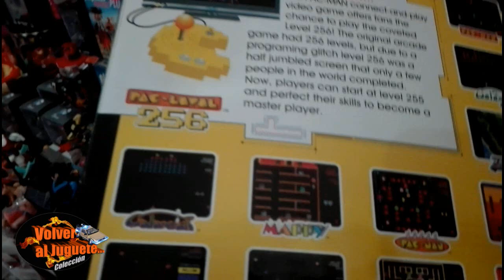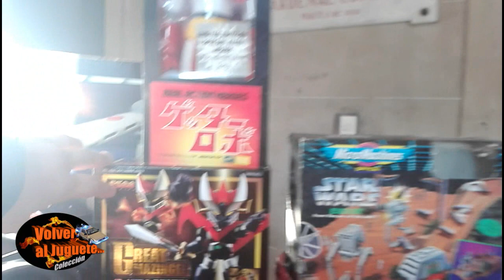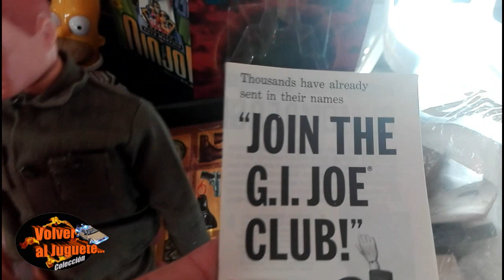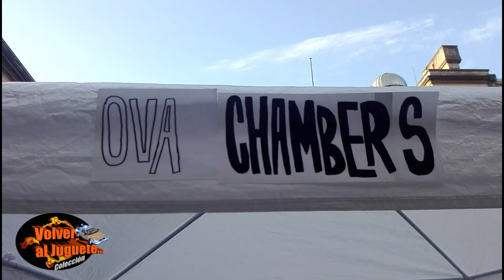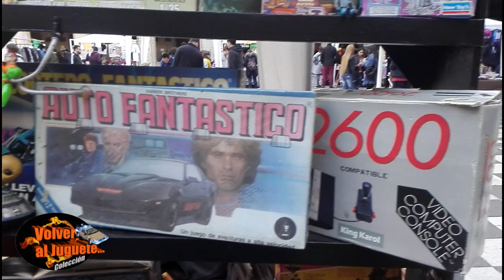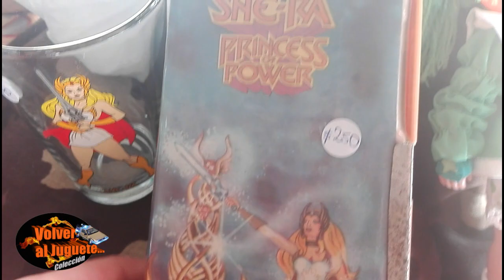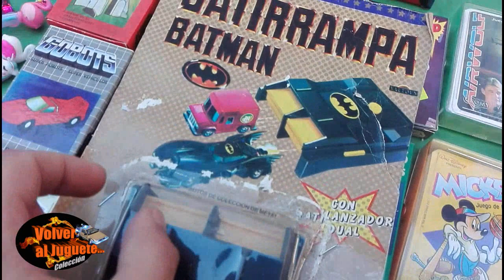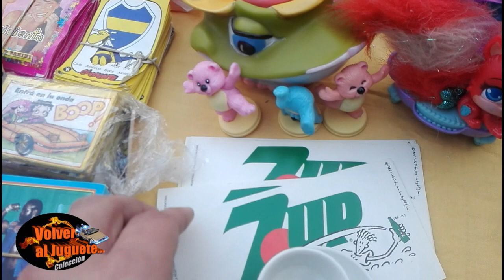Juguetes Coleccionables en la TPCcoleccionismo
Contra todas las leyes de los Youtuber realizamos un video de 56 minutos a puro Juguetes! en la TPCcoleccionismo!